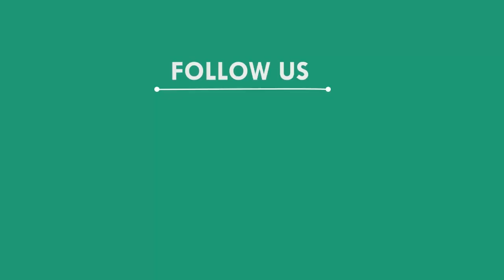କେନ୍ଦୁପତ୍ର ବୋଝେଇ ଟ୍ରକ ଜବତ; ୨ ଗିରଫ, ବାଲେଶ୍ୱର || BALASORE NEWS